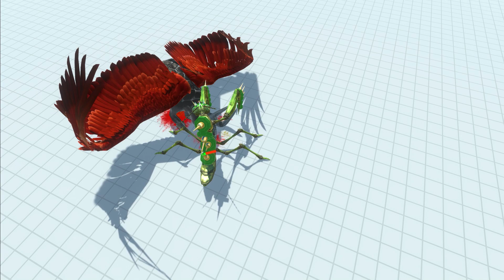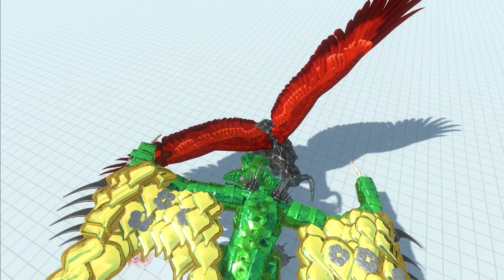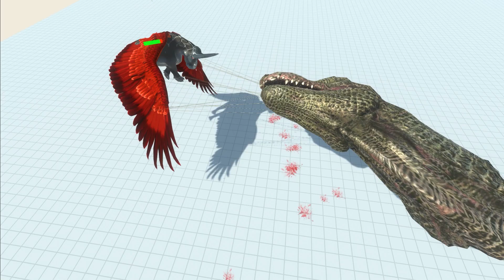🐂NEW! REMAKE GORGON WITH WINGS ATTACKED REGULAR AND MUTANT UNITS🐂